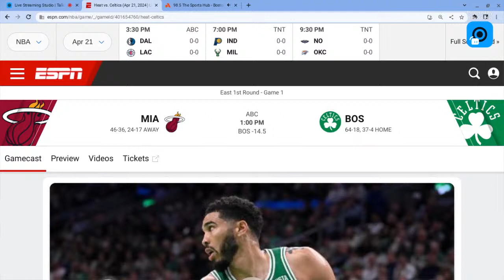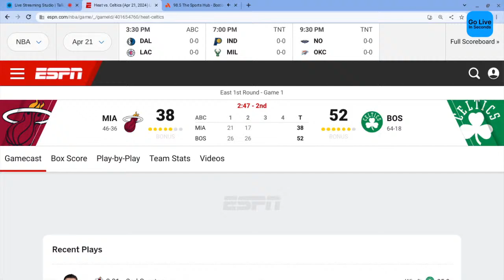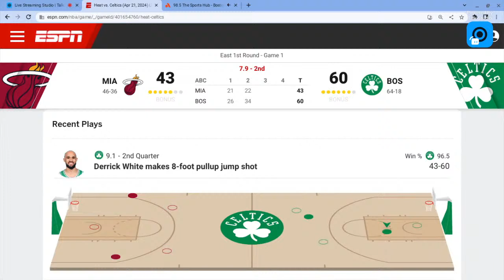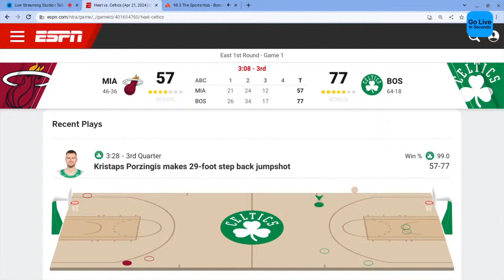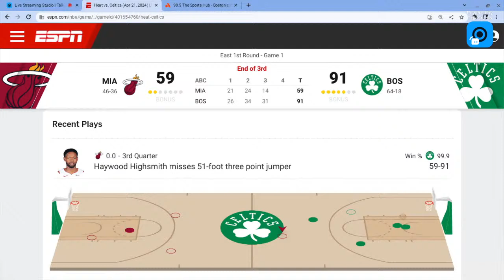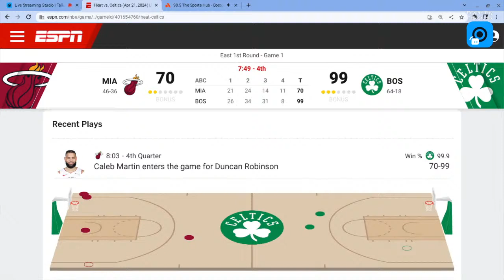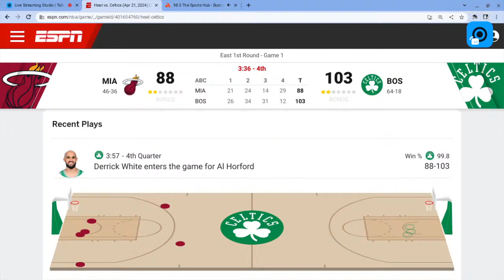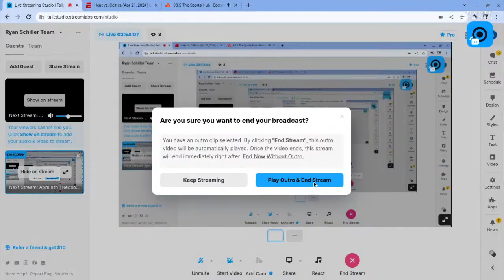Miami Heat vs Boston Celtics live play by play and reaction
After losing in seven games in last year's Eastern Conference Finals to the Miami Heat, the top-seeded Boston Celtics will get their chance at revenge when they face Miami in the first round of the 2024 NBA playoffs. Tip-off on Sunday is set for 1 p.m. ET at TD Garden in Boston.